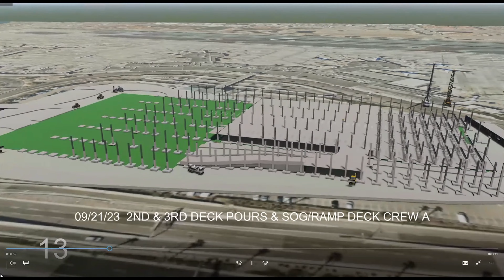2023 09-14 8:41 short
Flyby using Lumion, Google Earth, SketchUp Studios, Revit and Photoshop.  The phasing was a function of Revit.